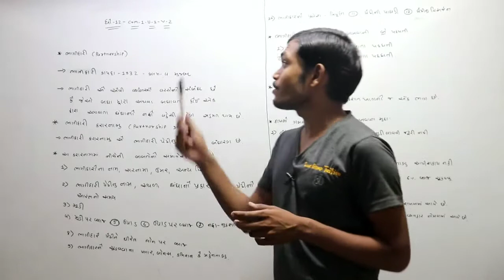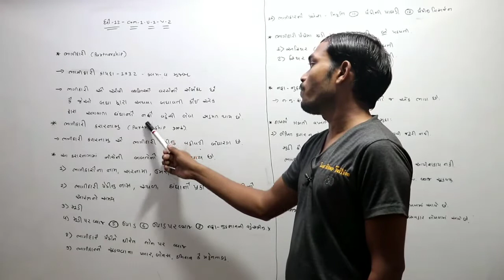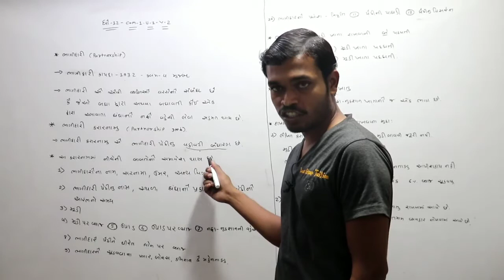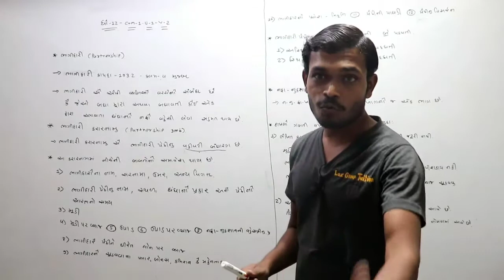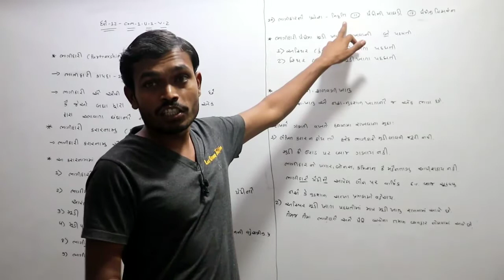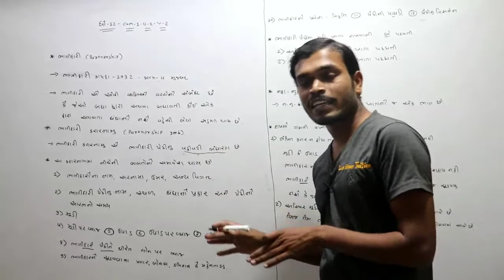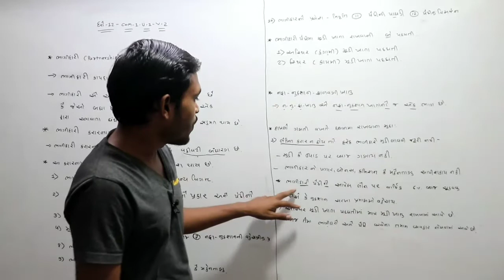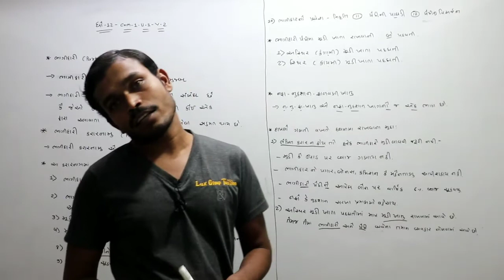STD=12 account=1 unit-1 (ભાગીદારી: વિષય-પ્રવેશ)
 # education news
73,59,677,680, This channel has been created for the purpose of providing good education to the students who cannot afford tuition at home.
Lax Group Tuition વિડીયો માં કોય પણ જાતની તકલીફ પડેતો અમને વોટસપ કરો

12th commerce account,

12th account class in hindi,

12 commerce accounts,

12th accounts chapter 1,

12th commerce account in hindi,

partnership accounting,

12th commerce study,

12th account,

accountancy,

mr accounts,

12th class accountancy in hindi,

accounting class,

12 accounts 1st chapter,

12 account class,

12 accounts,

12th commerce,

12th commerce account chapter 1,

account,

12 class accountancy chapter 1,

12th commerce account,

12th account class in hindi,

12 commerce accounts,

12th accounts chapter 1,

12th commerce account in hindi,

partnership accounting,

12th commerce study,

12 account class in hindi,

12th account,

accountancy,

mr accounts,

12th class accountancy in hindi,

accounting class,

12 accounts 1st chapter,

12 account class,

12 accounts,

12th commerce,

12th commerce account chapter 1,

account,